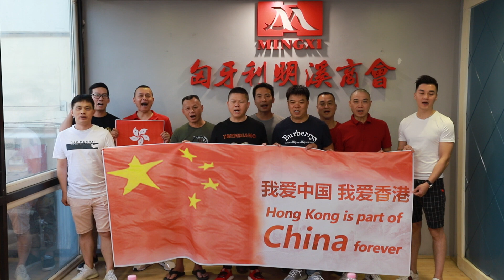匈牙利华侨华人声援香港集会活动